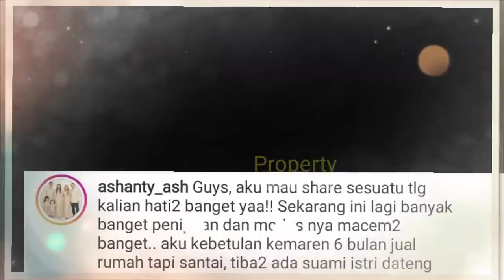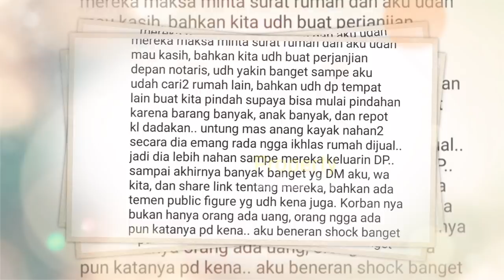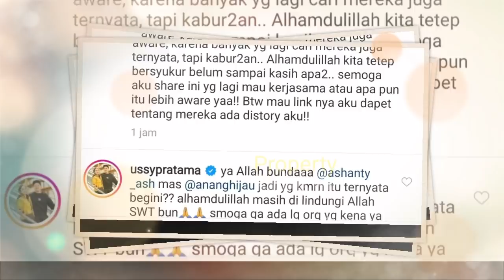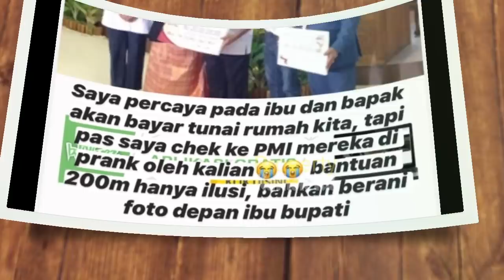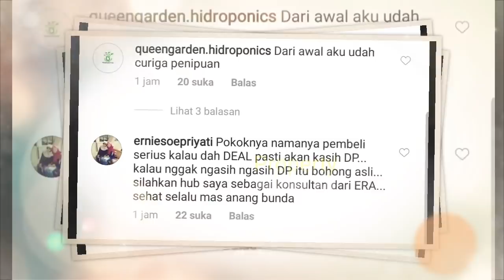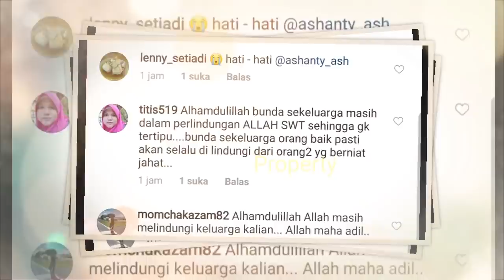Ashanty KENAA TiPUU Pembeli Istana CINERE? Harus Kehiilangan Ini? Hingga Begini? Anang Bereaksi?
Jangan Lupa: _
Thankz!!..